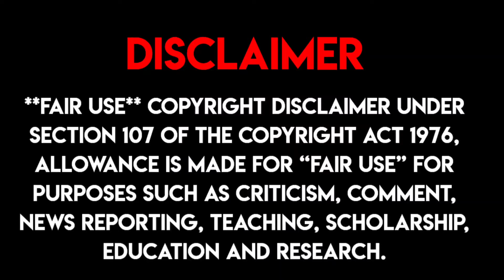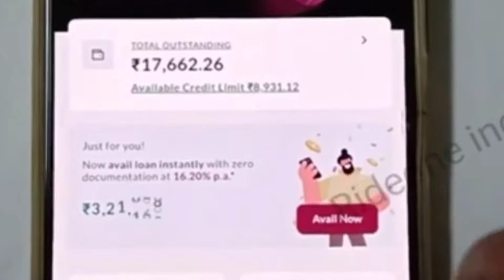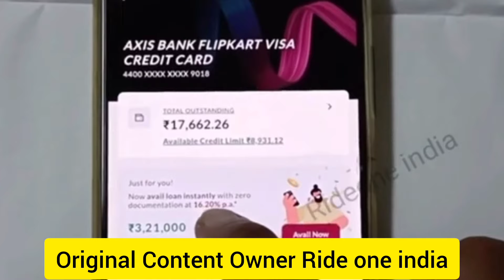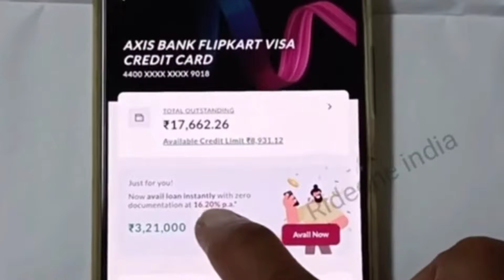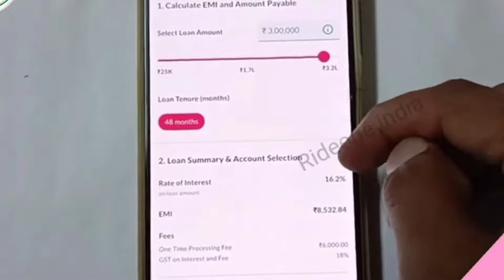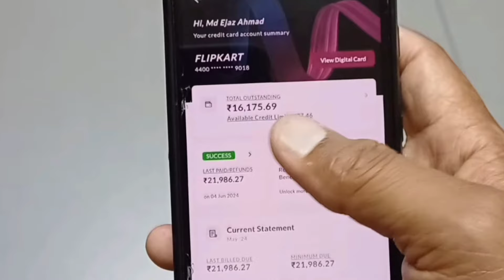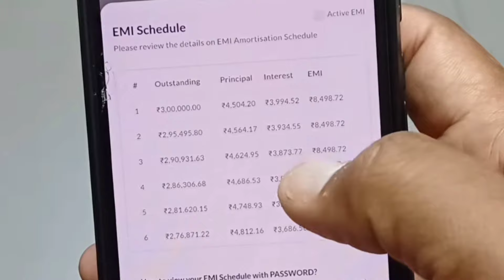FLIPKART AXIS CREDIT CARD पर मिल रहा है PRE APPROVED LOAN | बिना INCOME PROOF | लेना चाहिए या नही ?